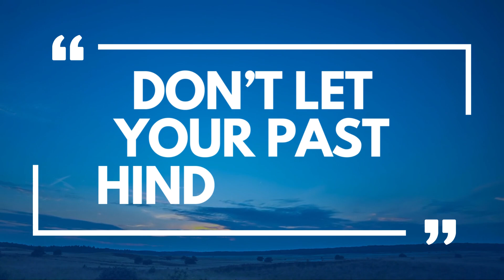Don't Let Your Past Hinder You with Bishop John C. Parks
Real Life Purpose | Don't Let Your Past Hinder You
"A Moment with the Bishop" with Author and Pastor of City of Hope at New Hope Missionary Baptist Church of Winston Salem, North Carolina.